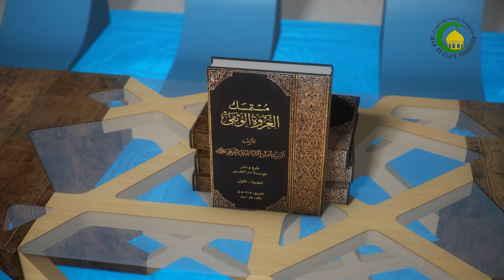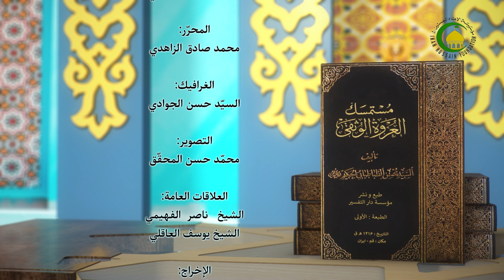109 الاجتهادوالتقليد،المسألة الثالثة والأربعون،ولا الشهادة ص71 - الأستاذ: سماحة السید عماد الحکیم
109   الاجتهاد و التقليد، المسألة الثالثة والأربعون، و لا الشهادة عنده...، ص71 - الأستاذ: سماحة السید عماد الحکیم